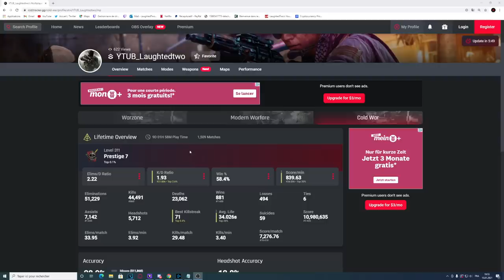CHEAT & REVERBOOST & HACK ?! (j'avoue tout - DOUBLE NUCLEAIRE sur COLD WAR ?!)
CHEAT & REVERBOOST & HACK ?! (j'avoue tout - DOUBLE NUCLEAIRE sur COLD WAR) - TOUTE LA VERITE sur le SBMM de COLD WAR ! DOUBLE NUKE GAMEPLAY sur BLACK OPS COLD WAR !?